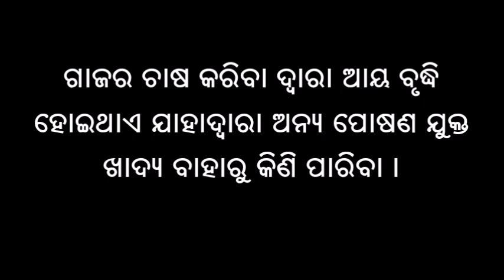Growing carrot for nutrition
The video demonstrates the better cultivation practices of carrot by showcasing the cultivation techniques and it's nutritional importance's. It addresses the nutritional importance like,  carrot helps in improvising the eyesight and enhances immune system,  It has lot of fiber and helps in digestion etc.